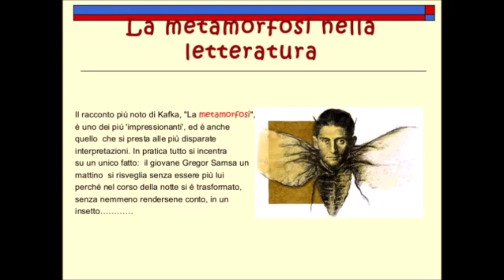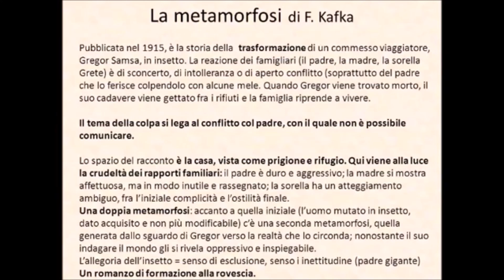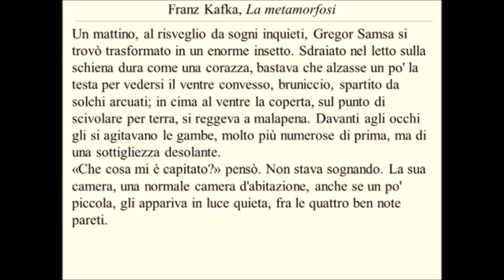La metamorfosi di Franz Kafka